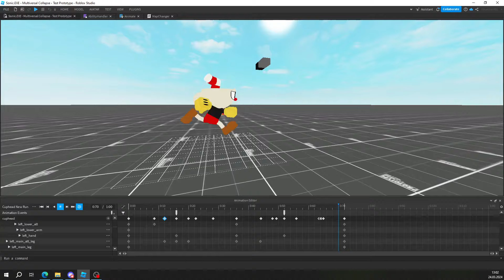Multiversal Collapse - Cuphead New Run animation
Cuphead model by @PygonAlternate

---Tags--